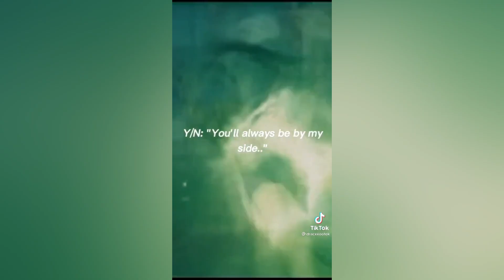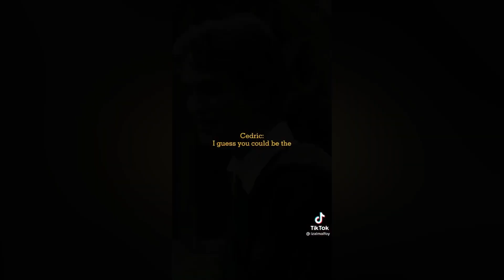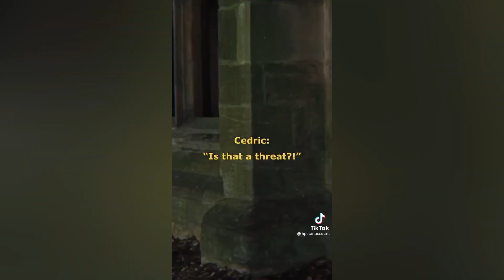Cedric Diggory TikTok Compilations